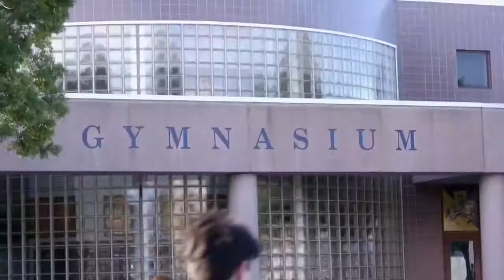DYING TO BE A CHEERLEADER "Killer Cheerleader" - Thriller Trailer - 2020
Cast DYING TO BE A CHEERLEADER "Killer Cheerleader" :
Ashlynn Yennie,
Dominique Booth,
Kalen Bull ,
Nicolette Langley ,
Grace Patterson ,
Casey O'Keefe ,
Sionne Elise ,
Emma Milani ,
Nicole Pulliam ,
Lisa Cole ,.

QUID FACIS =
engl. : What do you do ? Whats up ?
türk. : NE YAPIYORSUN ? NAPTIN MÜDÜR ?
deut. : Was machst Du so ? Was treibst Du so ?

İyi seyirler !